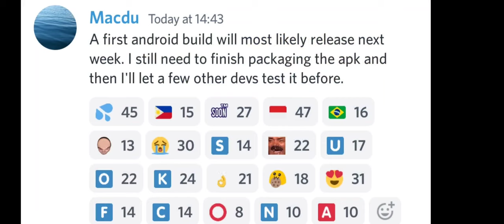VITA3K EMULATOR ANDROID | UNCHARTED GAMEPLAY TESTED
Gameplay by
@Senhor Linguica